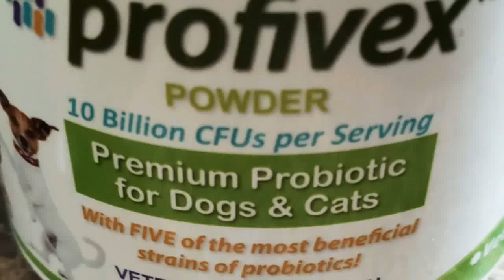Profivex Powder Premium Probiotics for Dogs and Cats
Profivex Powder Premium Probiotics for Dogs and Cats tastes great! It must because they all eat it! Just mix into the food and that's it! Helps get their digestive systems back on tract! Super affordable, too!